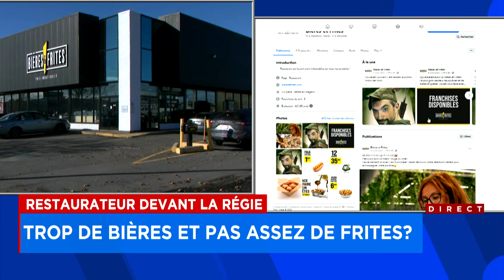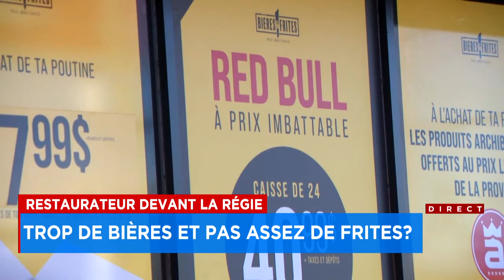Le restaurant Bières et Frites convoqué par la Régie des alcools, des courses et des jeux - explicat